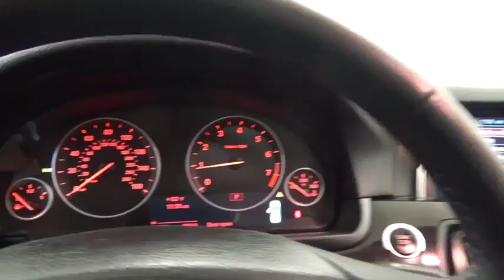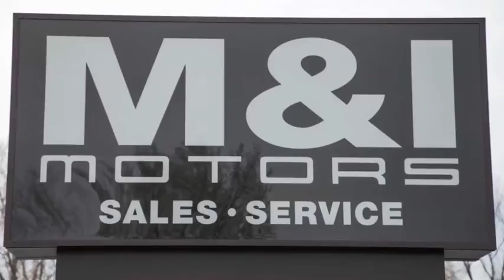2014 BMW 5 Series 528i xDrive Highland Park 19234A